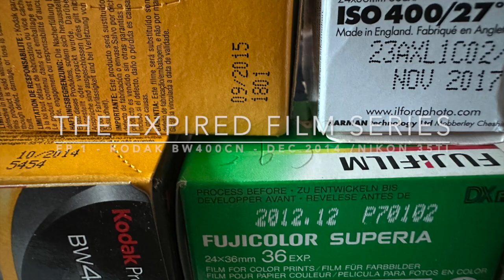The Expired Film Series - Episode 1 - Kodak BW400CN - Dec. 2014 shot in June 2023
This is the first episode in a series documenting the use of expired film in various contexts (mainly in Rome, Italy).

Episode 1 features a Kodak BW400CN shot with a Nikon 35TI in Rome (IT), between Piazzale Flaminio and Piazza di Spagna where the world premiere of the latest Tom Cruise motion picture —Mission Impossible: Dead Reckoning— was going to be held.

As the Nikon 35TI does not allow one  to 'pull' film's ISO and the exposure compensation did not work, it was impossible to overexpose the pictures. As a results, the blacks lack detail and show severe grain.

Legal Notice
Reuse is free for pro bono personal and educational projects. Any other use must be licensed.